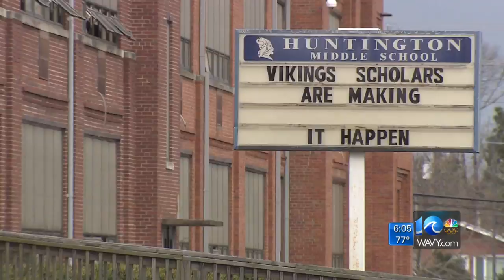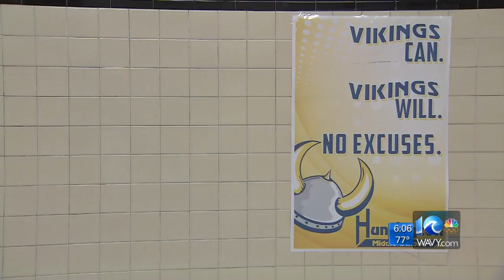School officials propose to move Huntington Middle students